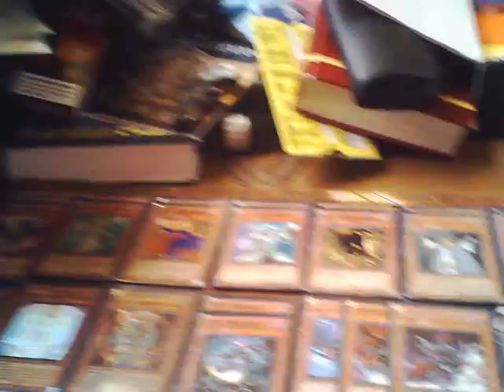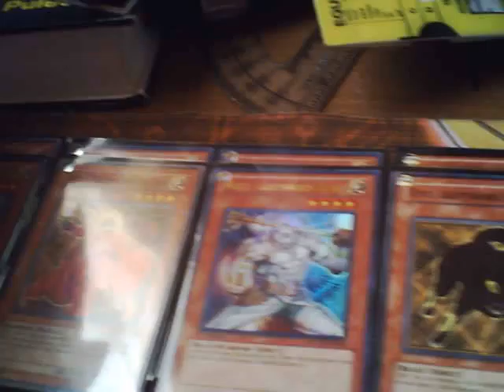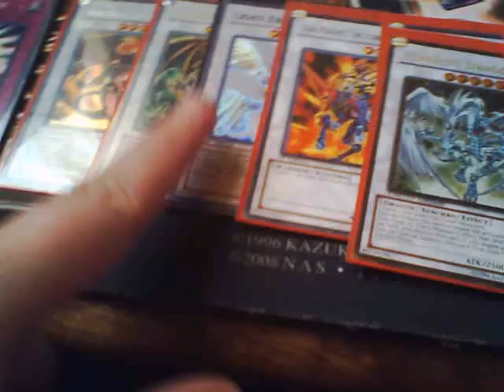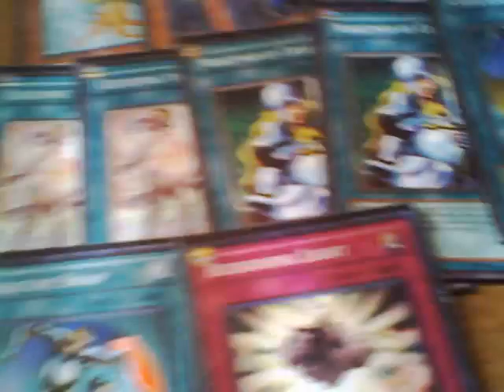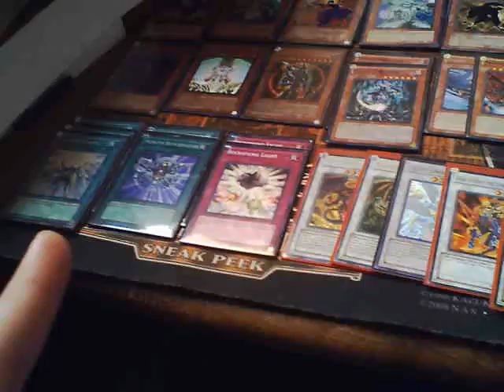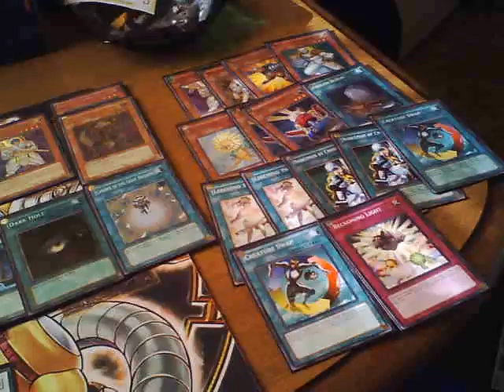yu-gi-oh deck video-lightsworns (march ban list format)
deck list up soon